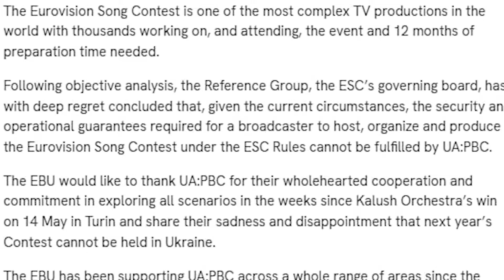Євробачення 2023 пройде не в Україні?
З України до Великої Британії. Європейський мовний союз пропонує перенести масштабний пісенний конкурс «Євробачення-2023» із Києва в іншу країну. Пропонують альтернативу -  Батьківщину срібних медалістів – британців. Та навіть Борис Джонсон проти. Як і українські артисти.